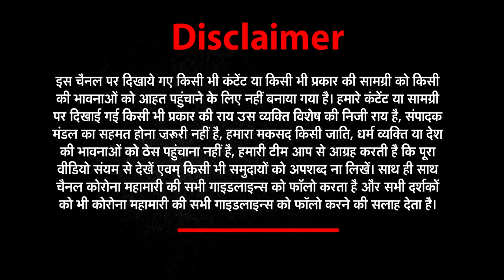8 साल के मासूम ने मजबूरन अपने हाथों से किया टॉयलेट साफ |8 year old innocent forced |newz world india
About This Video ►8 साल के मासूम ने मजबूरन अपने हाथों से किया टॉयलेट साफ  |8 year old innocent forced|newz world india